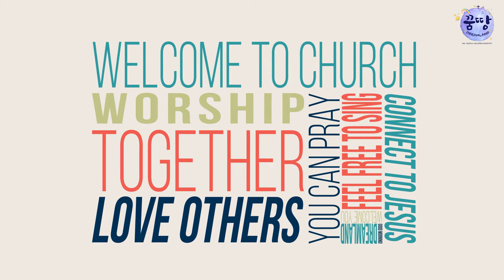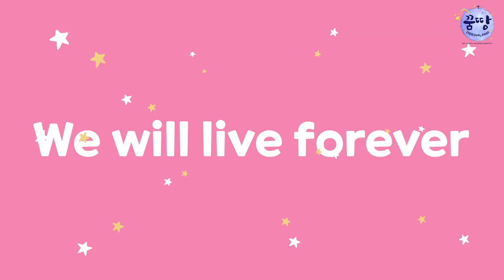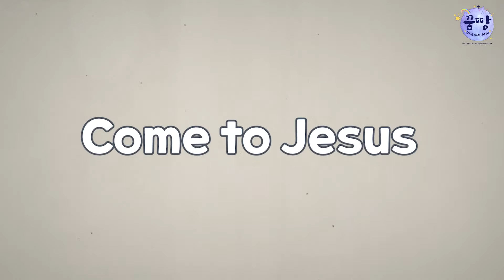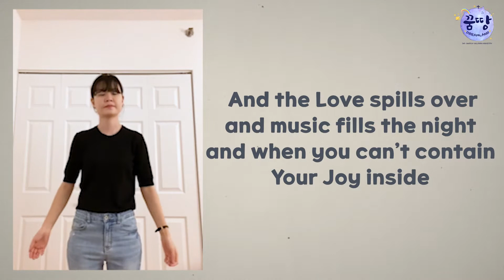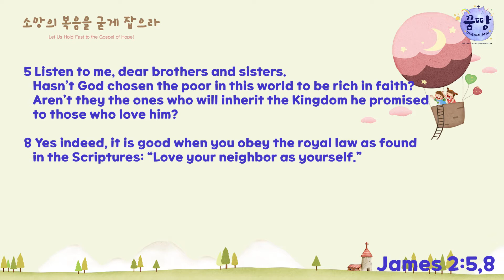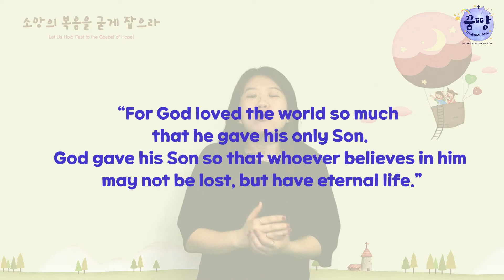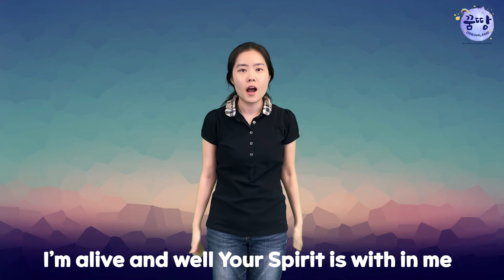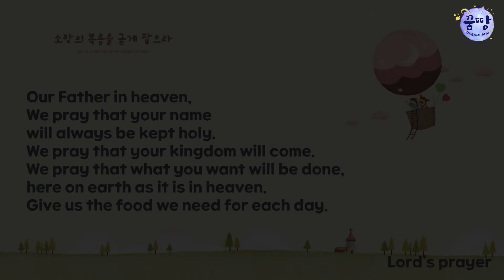[Dreamland] As God Loved (James 2:1-11, Romans 2:11)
Title: As God Loved
Passage: James 2:1-11, Romans 2:11
Bible Animation by Gospel Project
Video Source by Freeticon
All contents are used for non-profit worship purposes in accordance with the CCLI Church Copyright License and Streaming License provisions. IN2 license acquisition can be checked at CCLI.